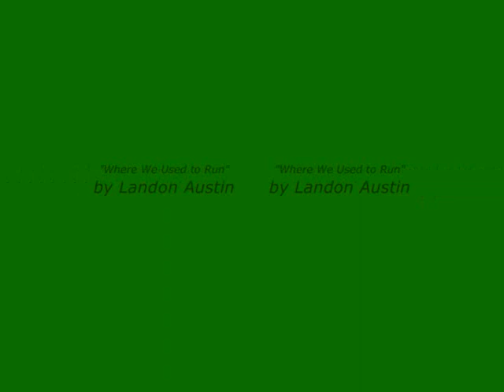"Where We Used to Run" music video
Here are some clips I put together to make a music video of my favorite song by Landon Austin! Enjoy!